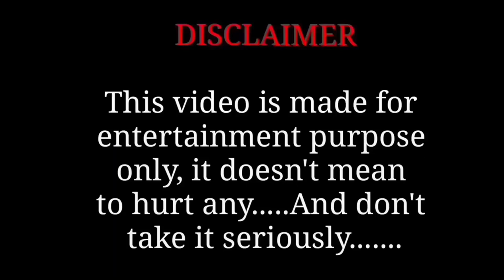Varisu Song | Drawing meme | Vijay | Rashmika | Vamshi Paidipally 😂🤣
Varisu - Official Trailer | Meme Video | Funny Drawing 😆 | Vijay | Rashmika | Vamshi Paidipally 😂🤣
Varisu - Official Trailer Meme | Funny😆😂Drawing | Vijay | Rashmika | Vamshi Paidipally  | S.Thaman, Varisu official trailer drawing meme funny art🤣

Official Trailer Video:
Varisu - Official Trailer | Thalapathy Vijay
|| Rashmika | Vamshi Paidipally | Dil Raju |
S.Thaman